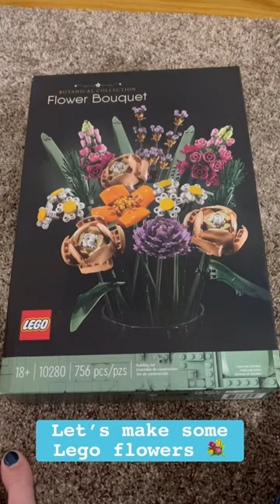Lego flower bouquet 💐 ￼